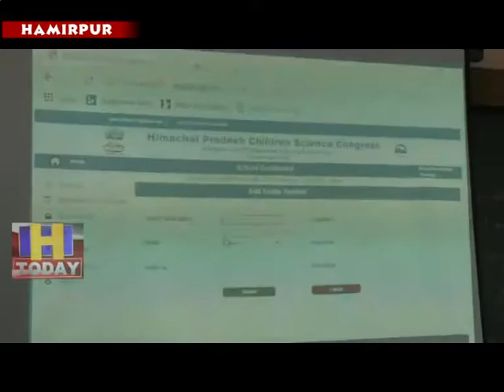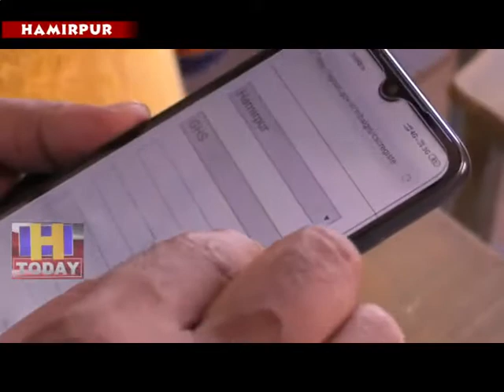9 AUG N 2 Organized training for three-day teachers in children's school premises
बाल विज्ञान सम्मेलन की तैयारियां को लेकर हमीरपुर के बाल स्कूल परिसर मे ंतीन दिवसीय अध्यापकों के लिए प्रशिक्षण का आयोजन किया जा रहा है जिसमें जिला भर के स्कूलों के अध्यापक हिस्सा ले कर बाल विज्ञान मेलों में बढिया से काम करने के लिए प्रशिक्षण दिया जा रहा है। साथ ही स्कूल अध्यापकों को बाल विज्ञान मेलो में बच्चों के अंदर छिपी हुई प्रतिभा को निखारने के लिए भी टिप्स दिए जा रहे है। प्रशिक्षण के दौरान जिला विज्ञान पर्यवेक्षक अश्विनी चंबयाल ने अध्यापकों को बाल विज्ञान सम्मेलन के बारे में जानकारी दी।